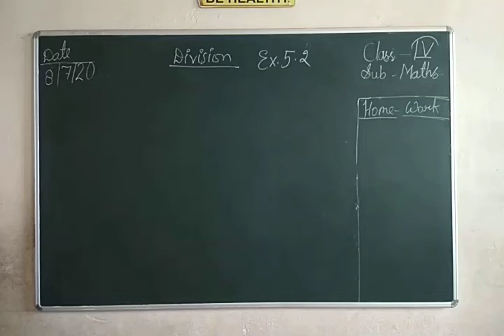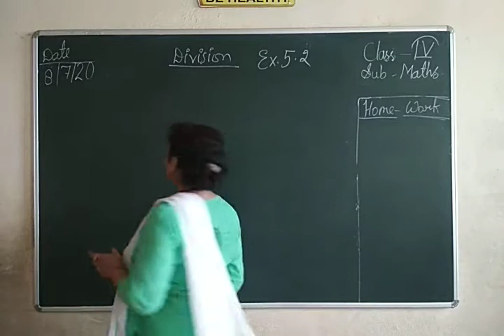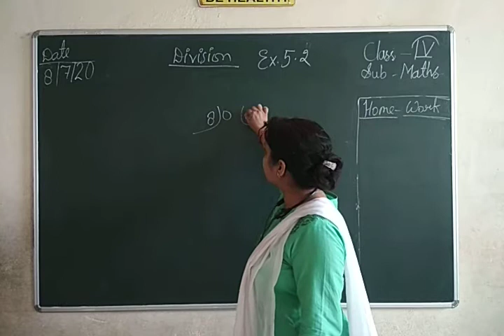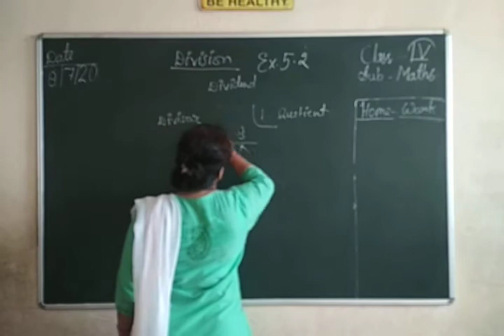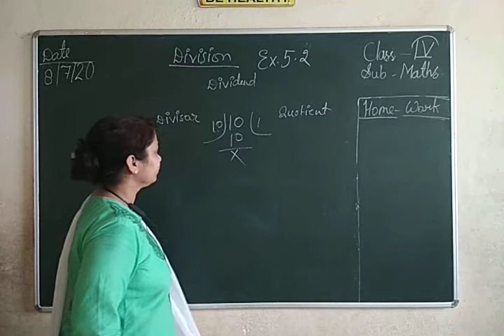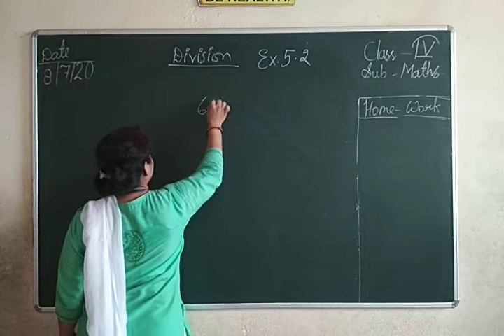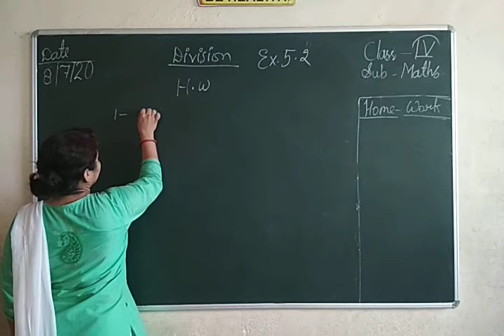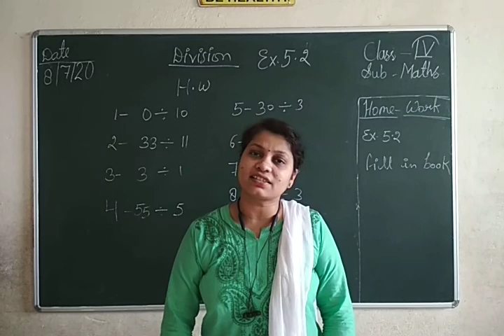Maths Class IV 08.07.2020